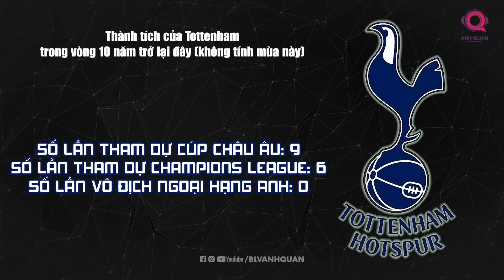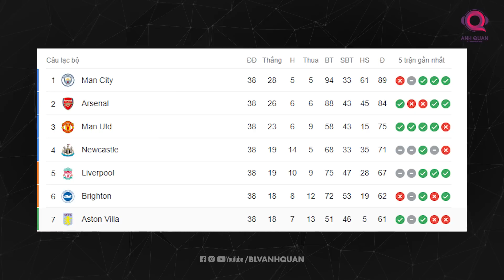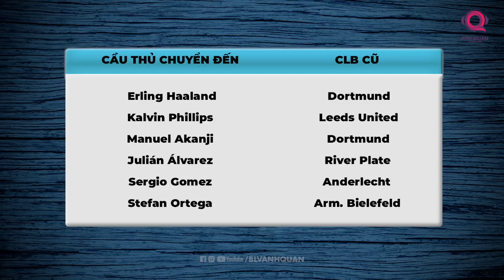THE LOCKER ROOM | MAN UNITED & MAN CITY: 2 CLB THÀNH CÔNG NHẤT NƯỚC ANH MÙA GIẢI 2022/2023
Yếu tố đầu tiên cũng như là một thước đo rõ nét nhất về thành công của một câu lạc bộ trong một mùa giải chính là số danh hiệu mà họ có được sau khi chiến dịch đó kết thúc. Về số danh hiệu mà các câu lạc bộ Anh có thể đạt được bao gồm chức vô địch Ngoại hạng Anh, Cúp liên đoàn Carabao Cup, Cúp quốc nội FA Cup và cuối cùng là danh hiệu tại các đấu trường châu lục bao gồm UEFA Champions League, Europa League và Europa Conference League.